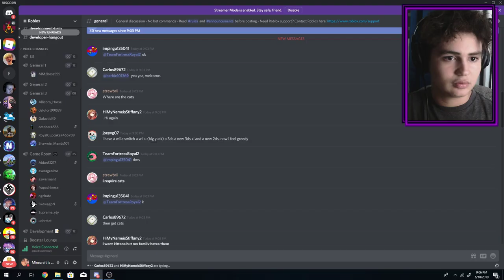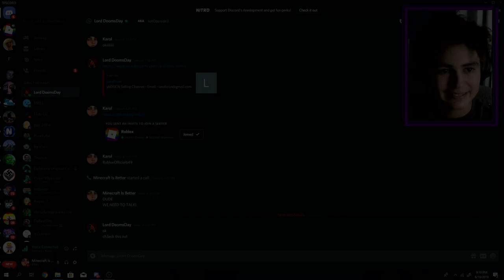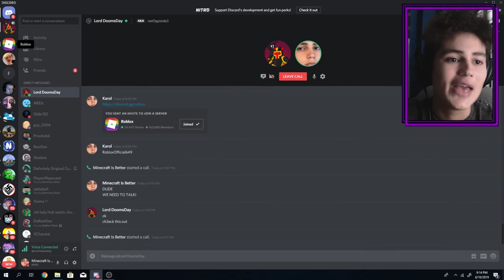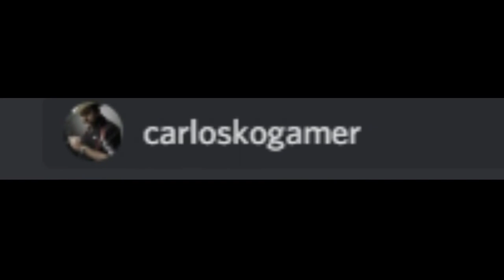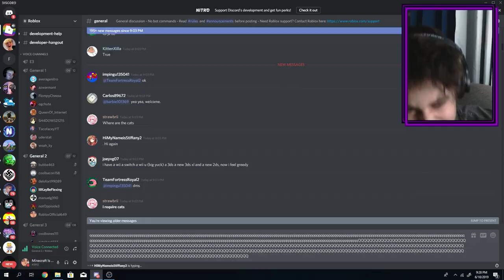Invading A ROBLOX Discord Server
Discord servers could be great, but if you look for the wrong one.. It could be your biggest mistake.